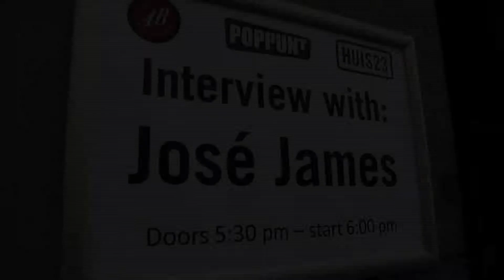ARTIST TALK: José James @ Huis 23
Op zondag 7 april organiseerden Poppunt en AB een gesprek met José James in Huis 23.

José James is ondertussen een vaste waarde in het Urban Jazz-milieu. Hij vindt naadloos het midden tussen de wereld van de hiphop en die van de jazz. Ook het legendarische jazzlabel Blue Note viel inmiddels voor zijn straffe stem. Begin 2013 verscheen namelijk zijn Blue Note-debuut 'No Beginning No End' met medewerking van o.a. Hindi Zahra. Ook in België weet hij zijn publiek te verrassen: zijn AB-projecten rond Billie Holiday ('12) en John Coltrane ('09) werden overladen door -recensies en ook geestesgenoot Jef Neve haalt als pianist zelfs de loftrompet boven voor José James.

Kurt Overbergh (programmator Ancienne Belgique) had het met José James oa over de mix tussen hiphop en jazz, zijn ervaring met labels als Brownswood Recordings en Blue Note, het ontstaan van zijn nieuwe plaat...

Kon je er toen niet bij zijn? Geen nood: hier kan je het integrale gesprek herbekijken.